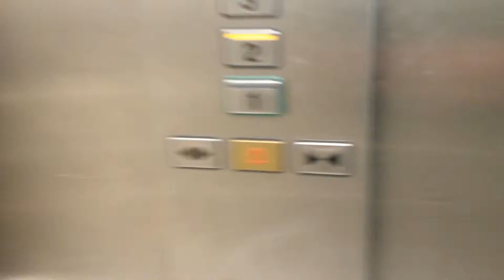My 2nd Elevator Video